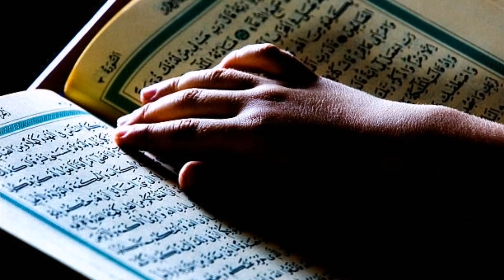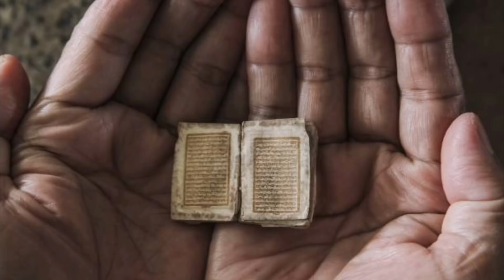মহিলারা এই নামাজ ১ বার পড়লে মনের ইচ্ছা পূরণ হবে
মহিলারা এই নামাজ ১ বার পড়লে সাথে সাথে ফল পাবেন। মহিলারা এই নামাজ ১ বার পড়লে মনের ইচ্ছা পূরণ হবে

মহিলাদের নামাজ